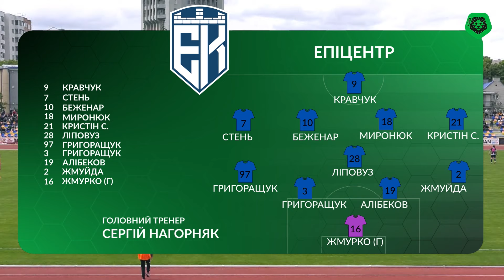Епіцентр – Інгулець. ОГЛЯД МАТЧУ / Перша ліга ПФЛ група «Чемпіонська»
У матчі дев'ятого туру групи «Чемпіонська» Першої ліги ПФЛ сезону 2023/24 «Епіцентр» програв «Інгульцю». Поєдинок завершився з рахунком 1:3.